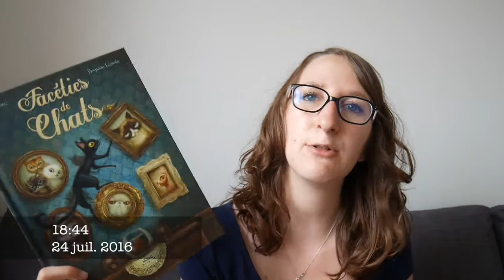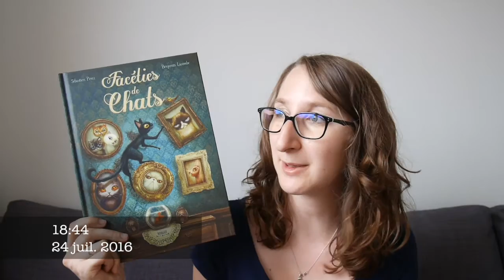[VLOG] BookTubeAThon 2016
Hello !

Aujourd'hui, je retrace avec vous ma semaine du challenge international qu'est le Booktubeathon :)

Semaine pas forcément très productive mais entre le boulot, la vie privée et Pokemon Go*, fallait réussir à tout gérer xD

*que je possède depuis le 11.07